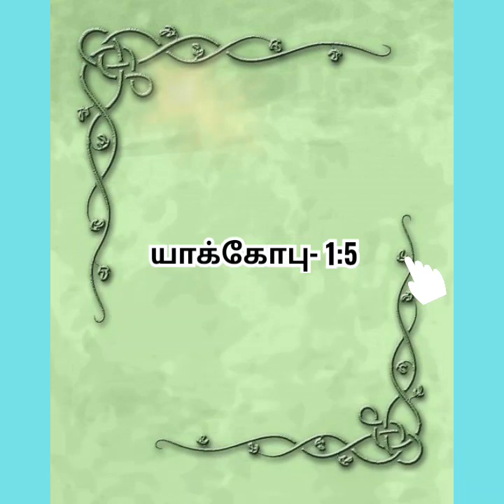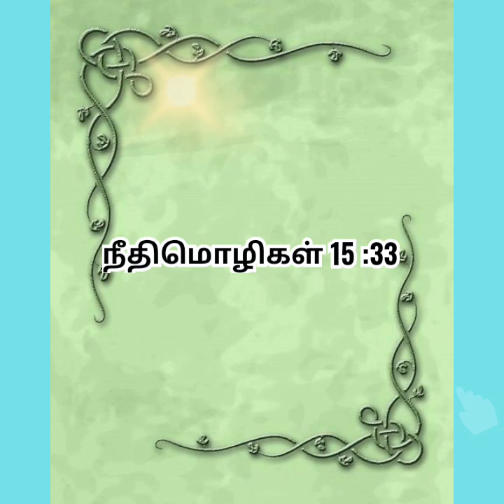ஞானம் என்றால் என்ன? WHAT IS WISDOM? /How do we get wisdom?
Wisdom is good and need for us. If we ask God we will get wisdom.